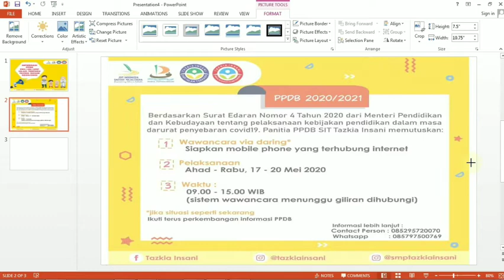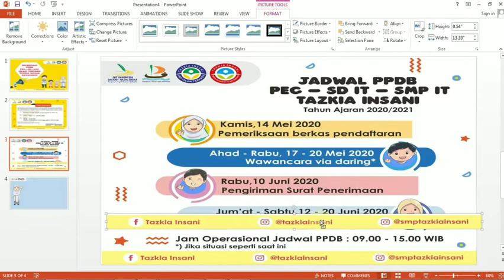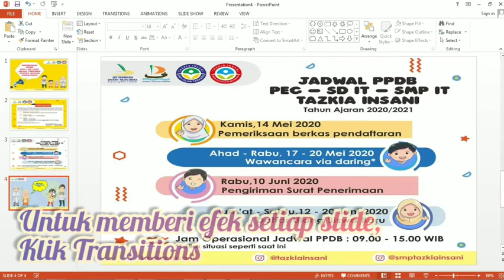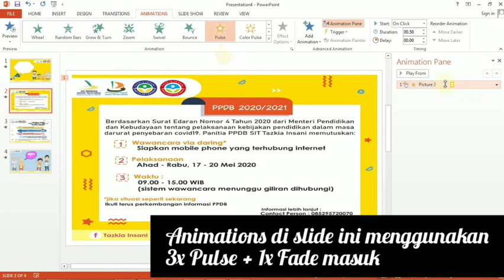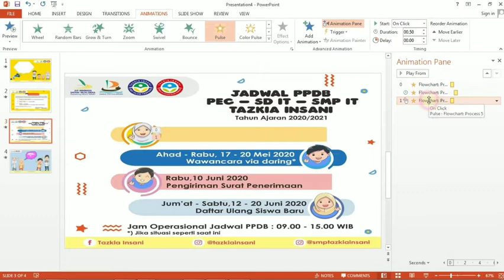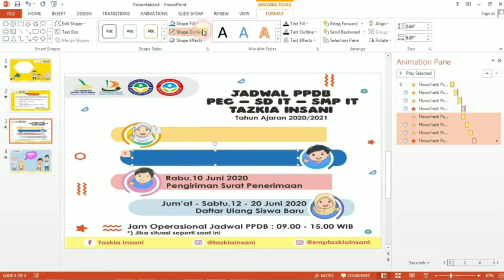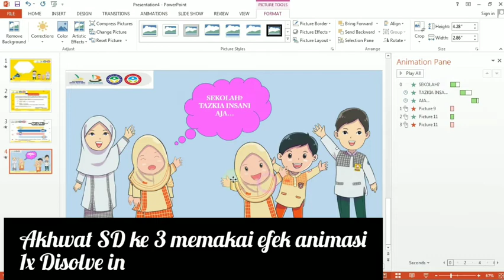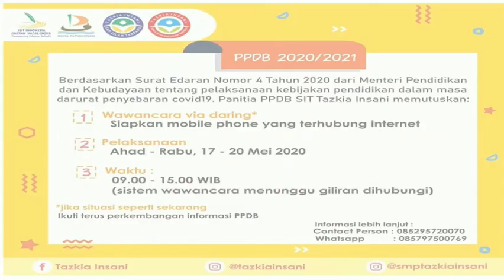Tugas TIK Kelas VI (Power Point bisa jadi Video?) Yuk simak!! Tonton sampai habis untuk di pelajari~